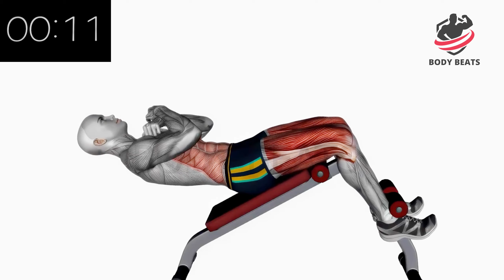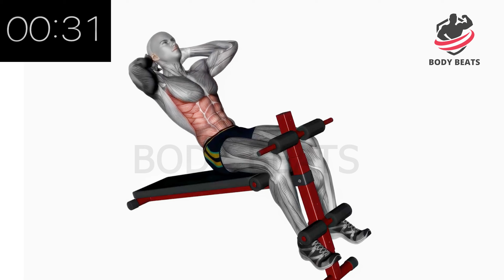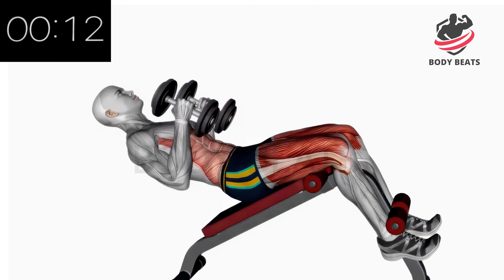BEST ABS WORKOUT WITH DUMBBELL